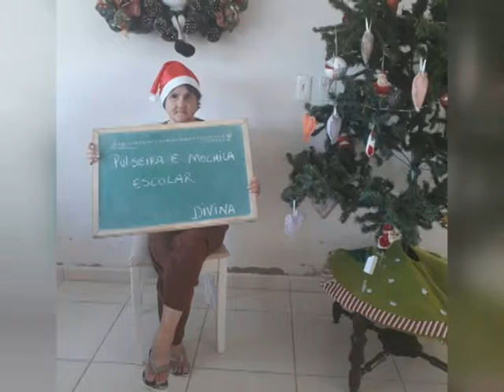Presentes de natal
Nós vamos mostrar como foi a campanha dos idosos do Asilo Recanto do Sossego. Os pedidos foram feitos pela Internet.